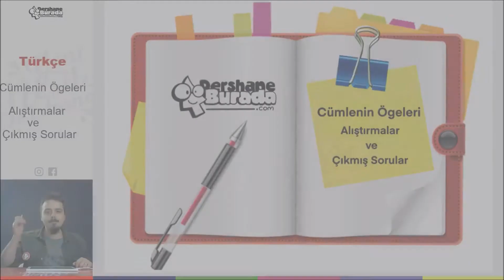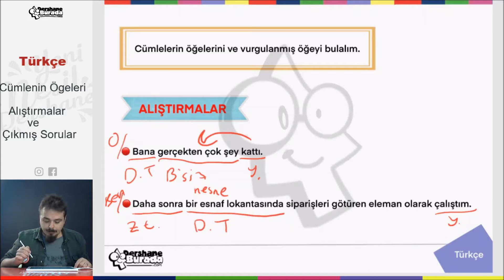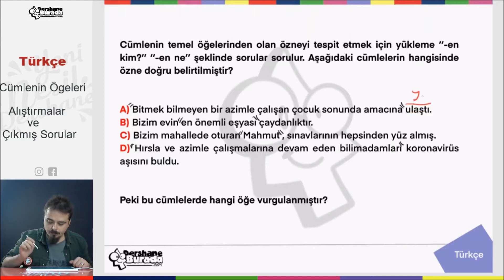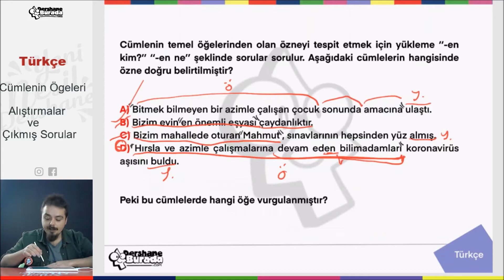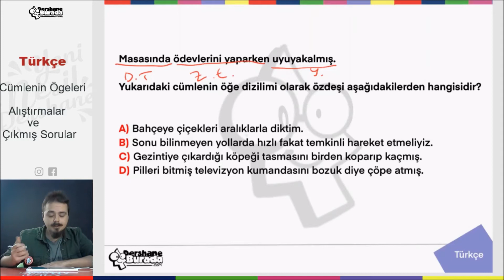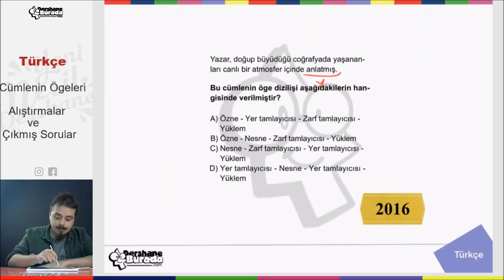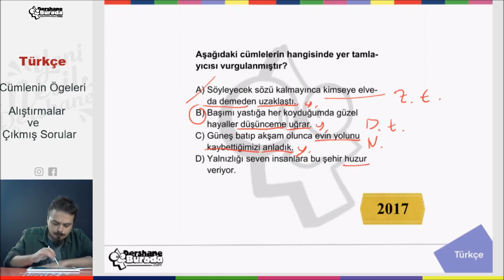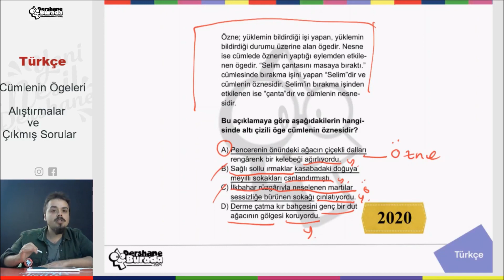LGS HAZIRLIK TÜRKÇE Cümlenin Ögeleri Alıştırmalar ve Çıkmış Soru Çözümleri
Liselere Giriş Sınavlarında (LGS) ülkemizin en çok tercih edilen, en başarılı nitelikli liselerine yıllardır öğrenci hazırlayan kurumumuz DershaneBurada olarak pandemi, ekonomik kriz, deprem... gibi sebeplerle eğitimde fırsat eşitsizliğinin ayyuka çıktığı bir dönemde bu eşitsizliğe karşı bir nebze bir şeyler yapabilmek adına 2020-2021 eğitim-öğretim yılında derslerimizi ücretsiz olarak tüm öğrencilerimize açtık.

Artık DershaneBurada; YouTube'da.

Tüm derslerde konuları en ince ayrıntılarıyla izleyecek, çıkmış-çıkabilecek soru tiplerini çözecek, deneme çözümleriyle sizleri LGS'ye en iyi şekilde hazırlayacağız.

Sadece takipte kalarak ve videolarımızı periyodik olarak izleyerek istediğiniz liseleri kazanmanız artık mümkün.

Bu videomuzda Türkçe dersinin Cümlenin Öğeleri konusunun alıştırmalar ve çıkmış soru çözümü bölümünü işliyoruz. Konuları daha ayrıntılı işleyebilmek adına uzun konuları bölerek anlatmayı uygun bulduk.

Yıl boyu her gün yayınlayacağımız videolarla sizleri en iyi şekilde sınavlara hazırlamayı amaçlıyoruz. Anlamadığınız konularda çoklu izleme yapmanızı, özellikle ezber gerektiren konularda yıl içinde eski videoları tekrar tekrar izlemenizi tavsiye ederiz.

İyi çalışmalar diliyoruz...
Bizleri takipte kalın,
Sağlıkla kalın…

DershaneBurada Çalışma Ekibi TÜRKÇE, CümleninÖgeleri, LGS